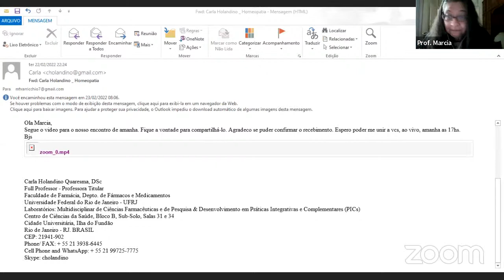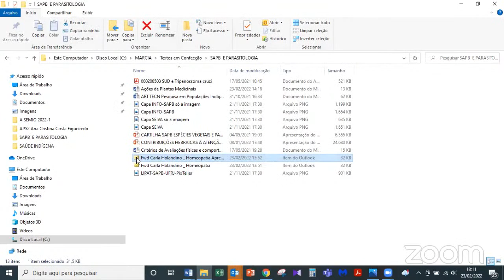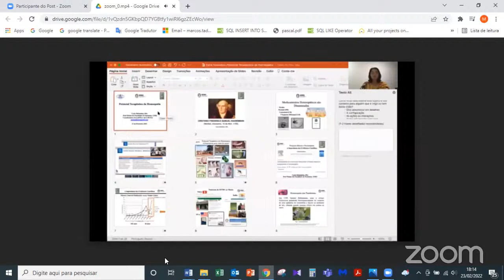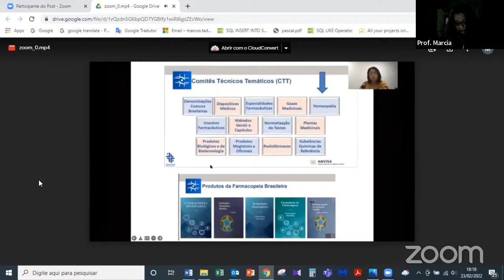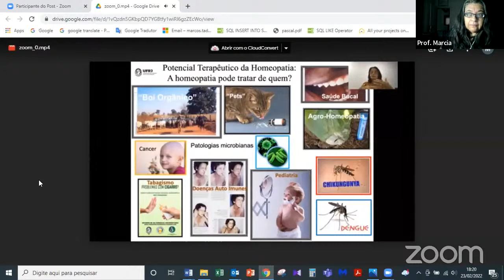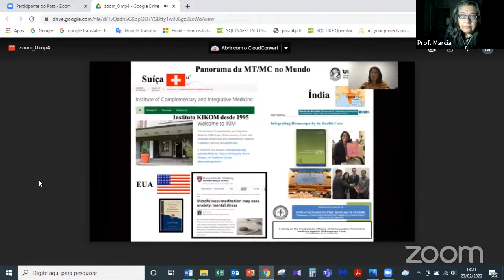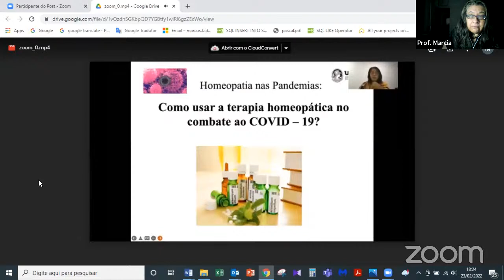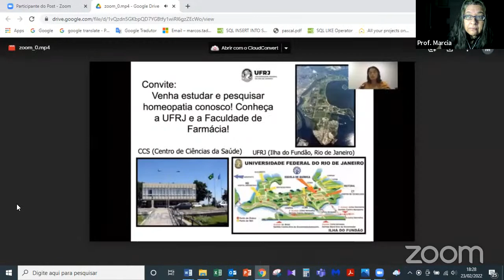Papel das Práticas Complementares em Situações de Emergência e Desastres